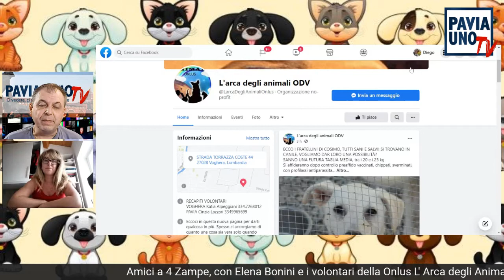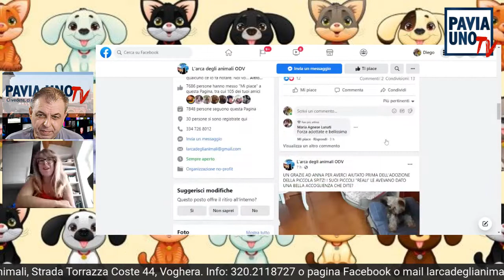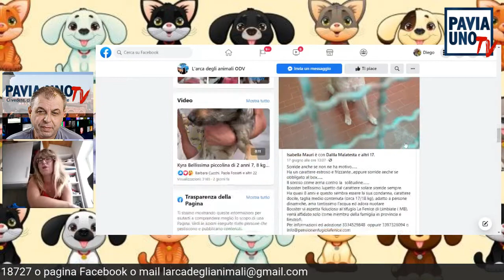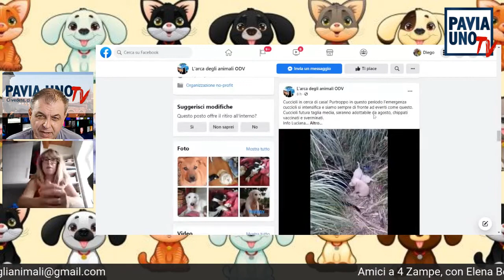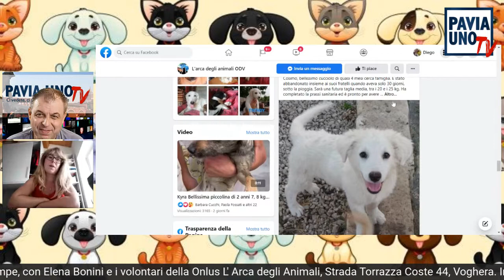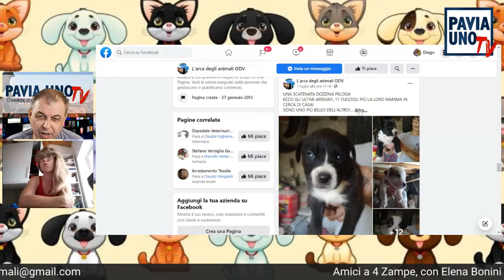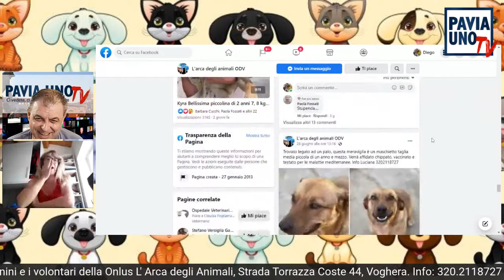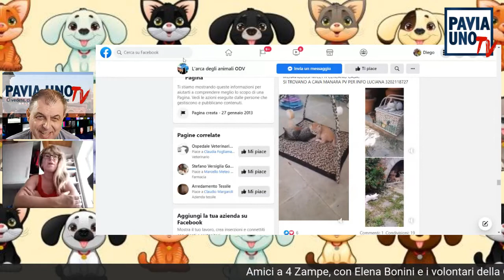AMICI A 4 ZAMPE - 4 LUGLIO 2021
AMICI A 4 ZAMPE
Gli animali domestici sono ormai parte integrante della nostra vita: nelle case crescono in famiglia, aiutano i bambini nella crescita, gli anziani nel movimento e nell’umore, creano benessere a tutti. Ma è importante anche prendersi cura di loro: per questo nasce “Amici a 4 zampe”, per favorire le adozioni, occuparci della loro salute ed alimentazione per l’intera vita. In collaborazione con Clinica Veterinaria Croce Azzurra di Casteggio e L’ Arca degli Animali onlus Diego Bianchi conduce “Amici a 4 zampe”, ogni Domenica alle 19 su Pavia Uno Tv, la tv per tutti.